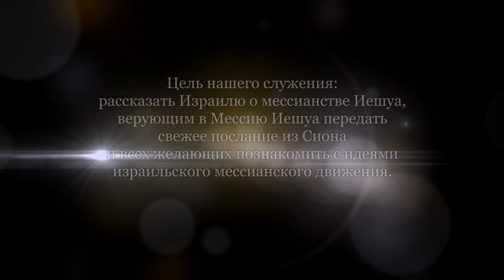Шавуот по-мессиански. Часть 3 (Александр Гольдберг)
Как относимся к празднику Шавуот мы, мессианские евреи?
Очень просто. Как евреи, мы стараемся делать то, что заповедует нам Тора. Но сегодня точное соблюдение заповеди не возможно, поскольку, храма уже нет. Поэтому мы выражаем нашу благодарность Богу другими адекватными способами.
Исполнение пророческого значения праздника Шавуот настало в тот день, когда Святой Дух излился на мессианский Израиль, т.е. на еврейских учеников Иешуа, собравшихся на этот праздник в Иерусалиме.